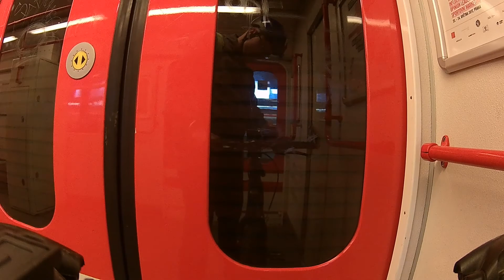Přeprava kol v MHD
Průvodce pražskými cyklostezkami - Přeprava kol v MHD (1.díl)
První díl pořadu věnovaný pražským cyklostezkám.
Kola je možné přepravovat v Praze v MHD zdarma, v každém dopravním prostředku však platí jiná pravidla.